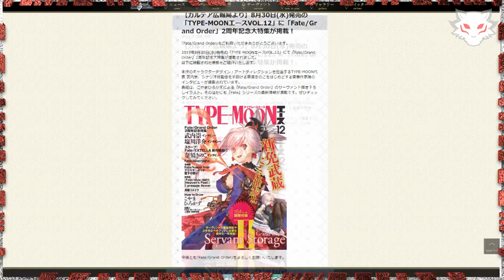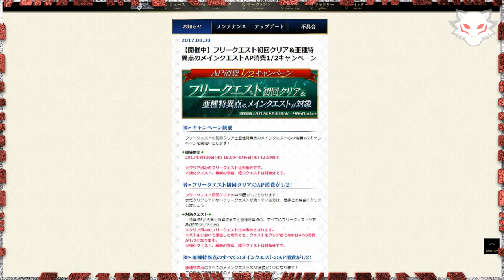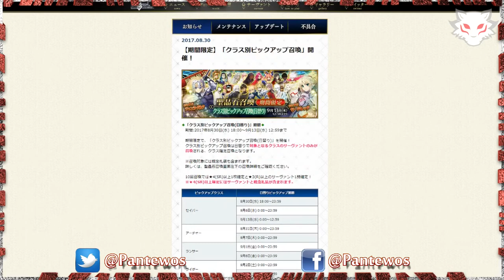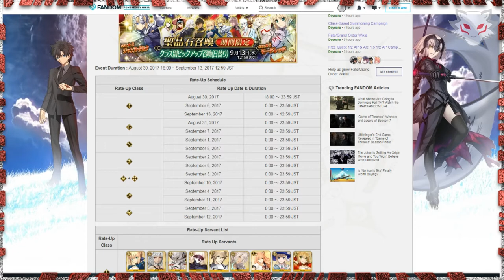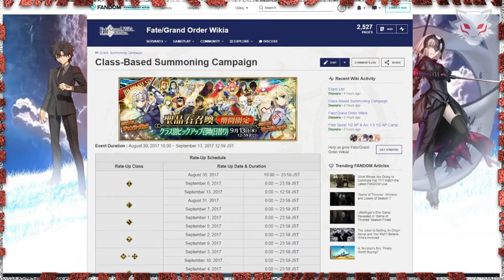Revista de Type-Moon, 1/2 DE AP y Gatcha de Clases - Noticias DE FATE/GO 30-08-17 - FGO -Pantewos